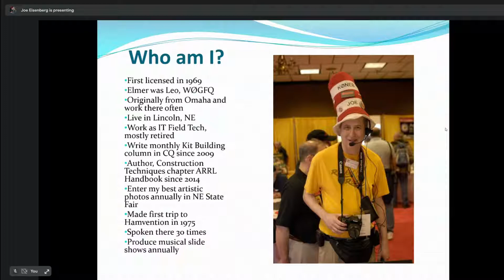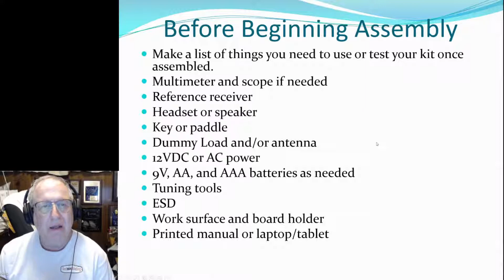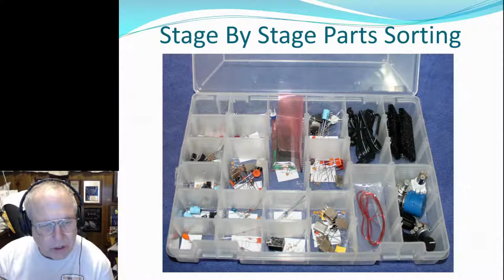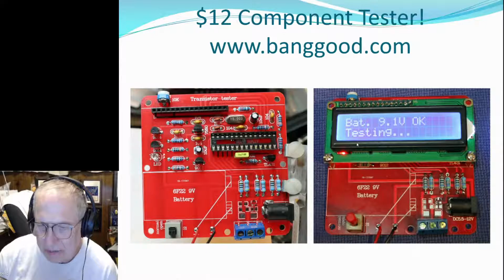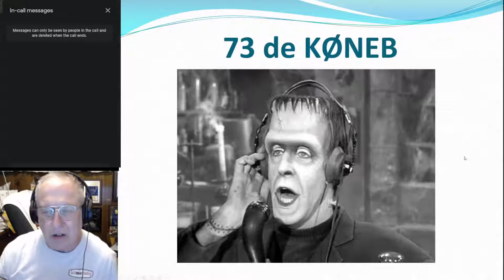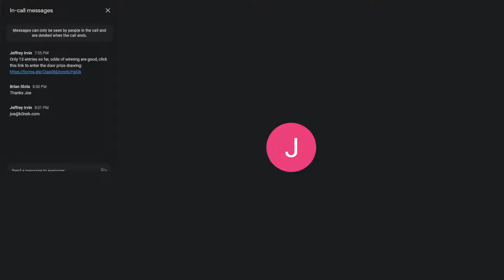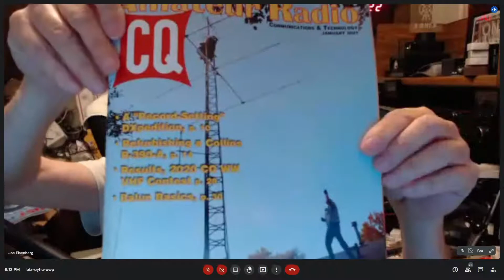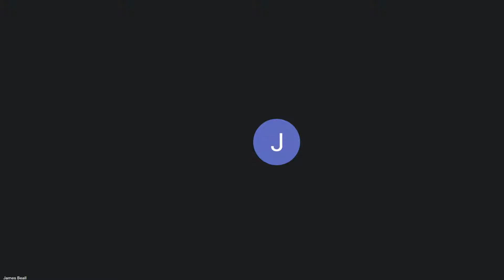Kit Building Techniques For Success - Joe Eisenberg - K0NEB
Joe's presentation will be "Kit Building Techniques For Success".  He will go over how to handle and sort parts, proper solder and soldering tools, and take a look at some kits that are appropriate for beginners, intermediate builders and experienced builders.
Joe is the current kit building editor for CQ Magazine and has produced the column for 12 years.
He is also the current author of the Construction Techniques chapter in the annual ARRL Handbook,
since the 2014 edition.
He has been licensed since 1969 and is a Life Member/Diamond Club member of ARRL.
Joe travels and speaks at numerous hamfests and conventions and can put on group kit building experiences for clubs from very simple kits up to more complex kits for experienced builders.
His photo was taken while operating on the set of the television show, "Last Man Standing"

Attend the DRC July virtual meeting and learn how to built better kits!